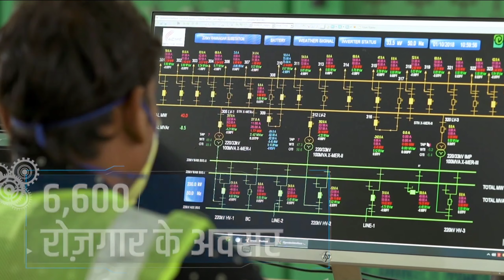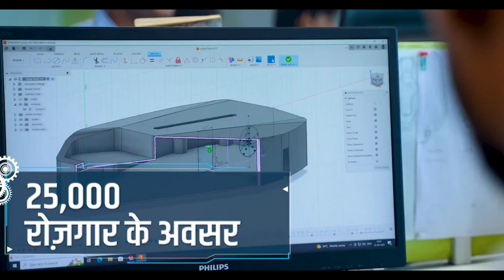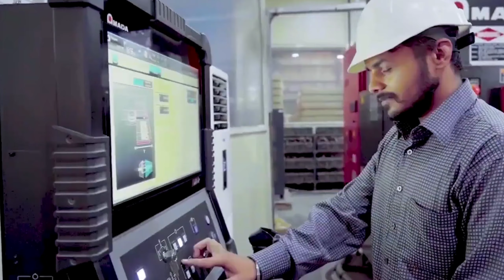336600 New Job's Only Madhyapradesh जानिए इतने जॉब कहा से आए ? 🤔❓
336600 New Job's Only Madhyapradesh जानिए इतने जॉब कहा से आए ? 🤔❓

madhya pradesh
madhya pradesh new job opportunity
pm modi launched new projects in madhya pradesh
pm modi madhya pradesh visit
latest projects in madhya pradesh

Note : -
1-):  This video is only for the purpose of.

2-): This video has no negative impact on the
       them.

3-): This video is also for teaching  belong to